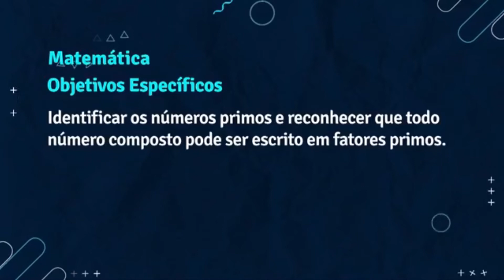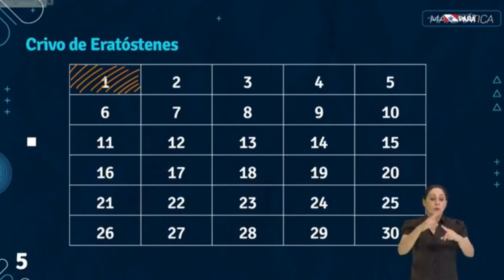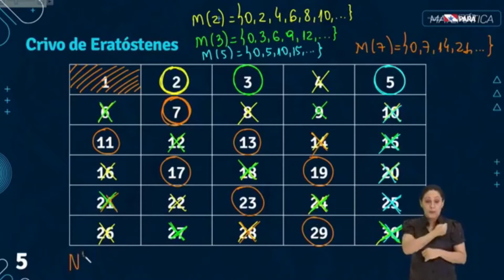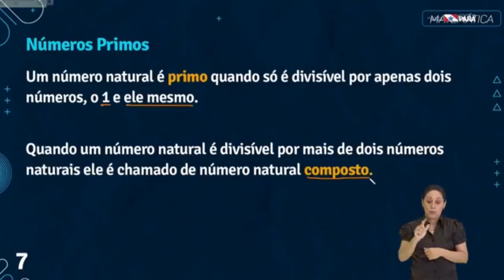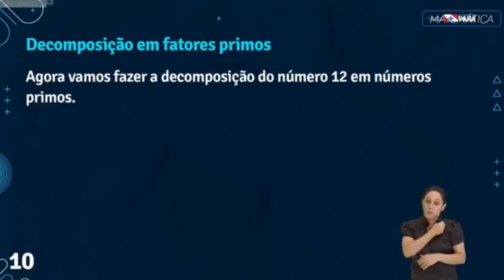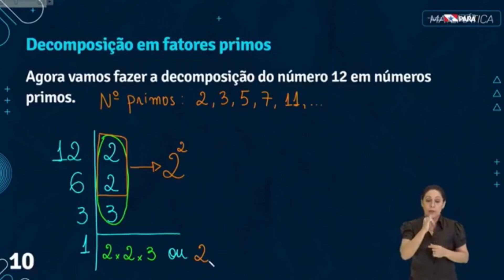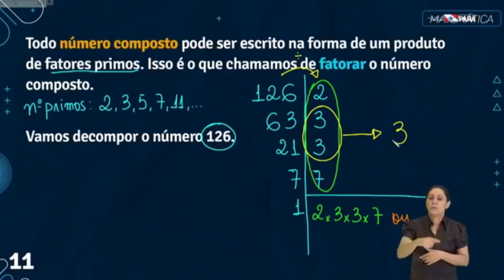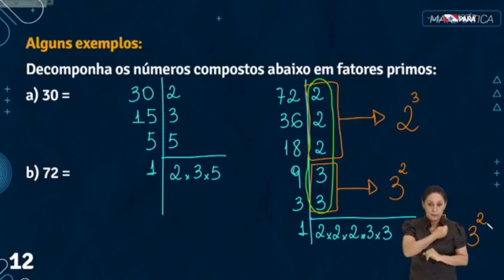Programa 83 - Matemática - 22/08/2020